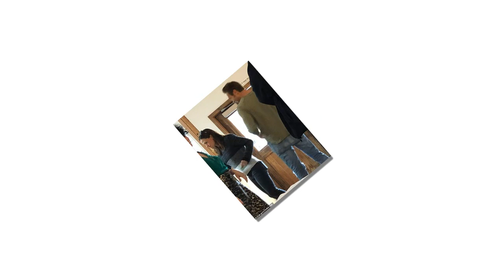Jennifer Garner and John Miller are seen for the first time in a passionate PDA after breakfast date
Jennifer Garner and beau John Miller are seen for the first time in a passionate PDA after breakfast date... as it's claimed they are 'serious'